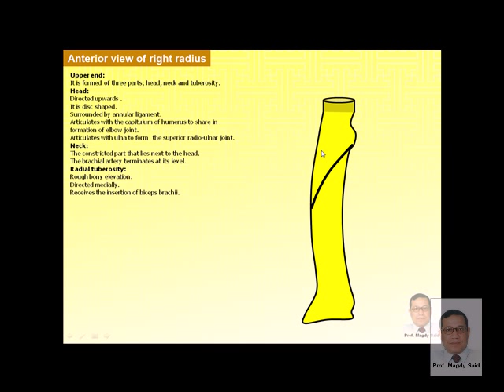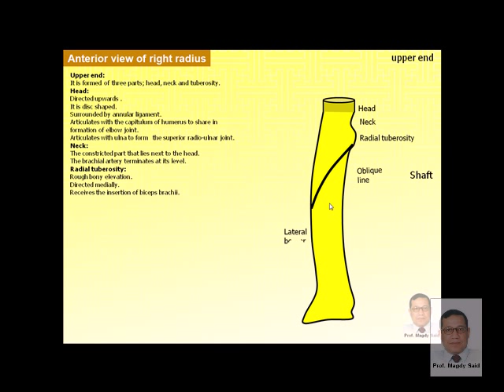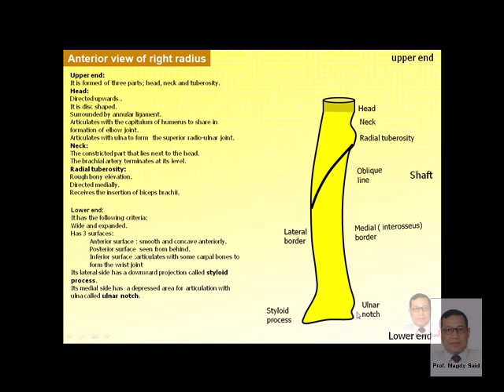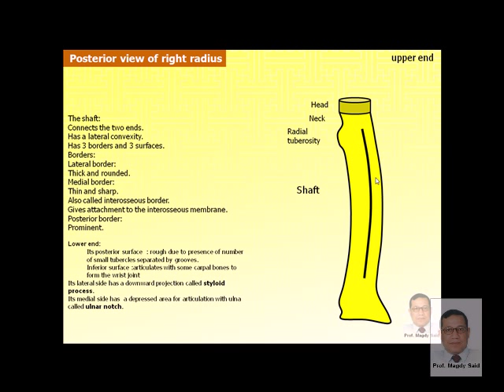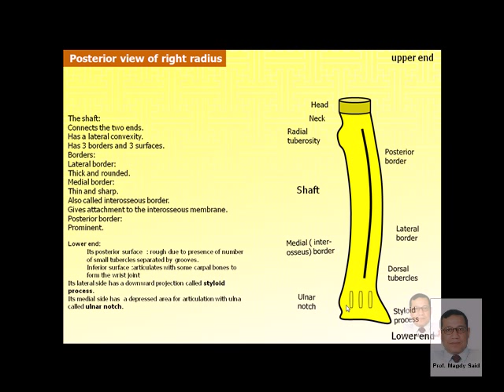Magdy Said,Anatomy series,Upper limb,3- radius.avi,v1.